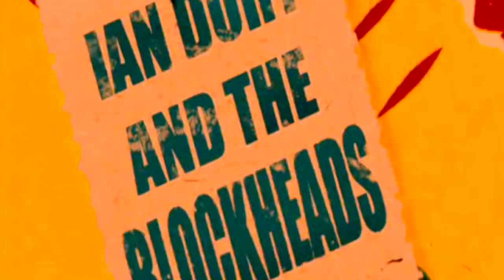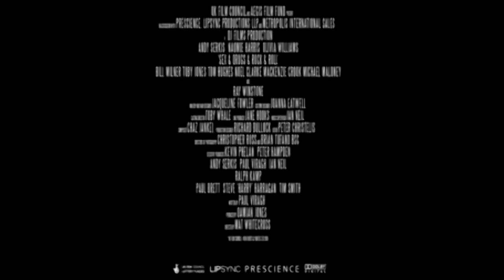Ian Dury. Sex & Drugs & Rock & Roll. Movie Trailer. HD!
Sex & Drugs & Rock & Roll. Production year: 2010 Country: UK Directors: Mat Whitecross Cast: Andy Serkis, Mackenzie Crook.